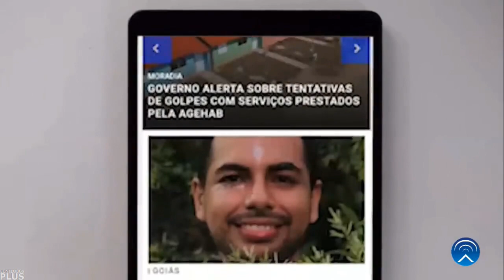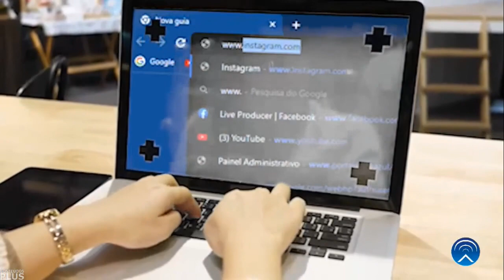Trecho Inicial e Encerramento do "Serra Azul Notícias" com Uenderson Rosa (24/05/2024)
00:00 - Vinheta de Abertura
00:21 - Escalada
00:48 - Vinheta de Intervalo
00:55 - Institucional Serra Azul Notícias
01:10 - Vinheta de "A Seguir"
01:17 - Vinheta de Intervalo
01:25 - Início
01:36 - Encerramento
01:45 - Letrinhas subindo e logo da emissora
02:06 - Vinheta da emissora